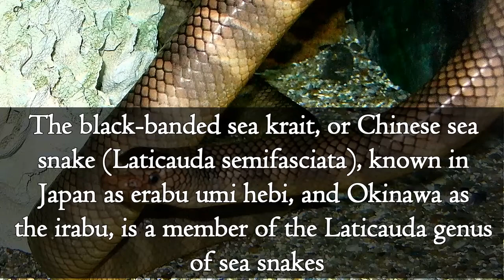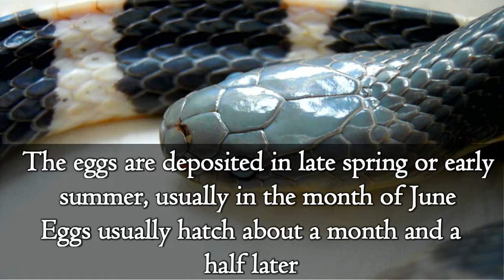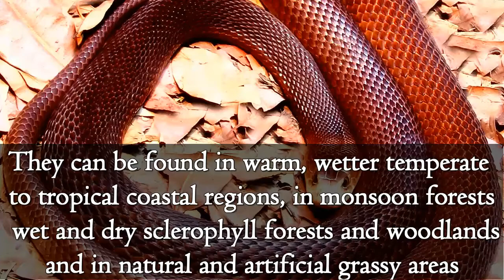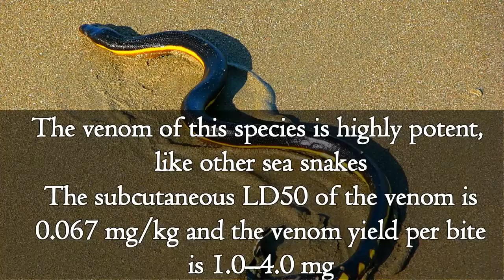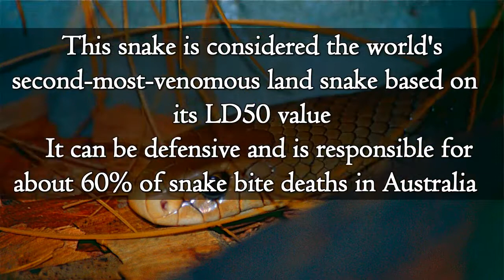Top 7 DEADLIEST VENOMOUS SNAKES! 🐍🐍🐍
The Top deadliest snakes! Here I present you the seven most venomous snakes in the world! Seven highly venomous and poisonous snakes. This dangerous and beautiful snakes will kill with a single bite!

0:10 - Black Banded Sea Krait
0:40 - Many-Banded Krait
1:42 - Coastal Taipan
2:30 - Peron's Sea Snake
3:05 - Yellow-Bellied Sea Snake
3:58 - Eastern Brown Snake
4:56 - Inland Taipan

From the various species of sea snakes to the king of the venomous snakes, the Inland Taipan, ere is a list of the 7 deadliest venomous snakes in the world. Beautiful animals that most be left alone and admired at a distance! Research in the venom produced by this snakes may some day, save many lives!

Venomous snakes are species of the suborder Serpentes that are capable of producing venom, which is used primarily for immobilizing prey and defense mostly via mechanical injection by fangs. Common venomous snakes include the families Elapidae, Viperidae, Atractaspididae, and some of the Colubridae. The toxicity of them is mainly indicated by murine LD50, while multiple factors are considered to judge their potential danger to humans.